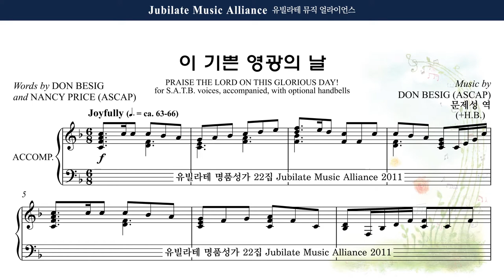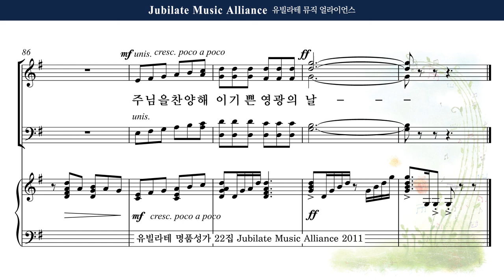[유빌라테 22집] 18. Don Besig - 이 기쁜 영광의 날 (Praise the Lord on this Gloridous Day!) All part